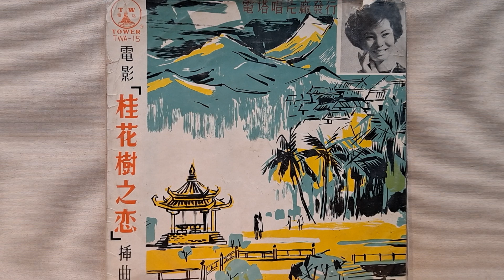蝴蝶夫人 郭金發（電塔唱片TWA-15)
蝴蝶夫人
電塔唱片  TWA-15
詞：葉俊麟   編曲：林禮涵
原唱：郭金發
“無歌單”